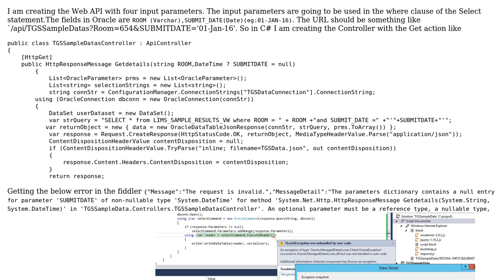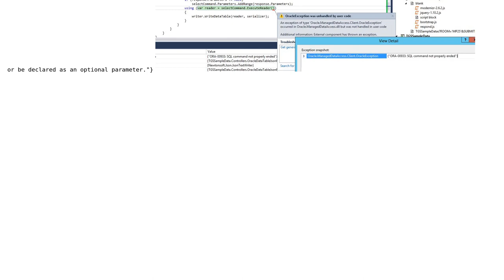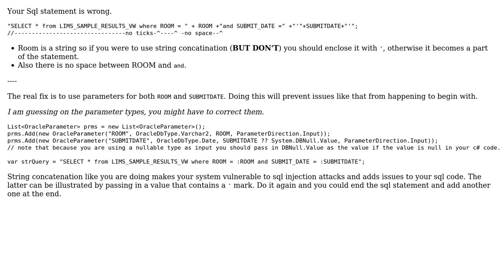Web API to get input parameters to query Oracle Database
With thanks & praise to God, and with thanks to the many people who have made this project possible! You are responsible for your own actions.